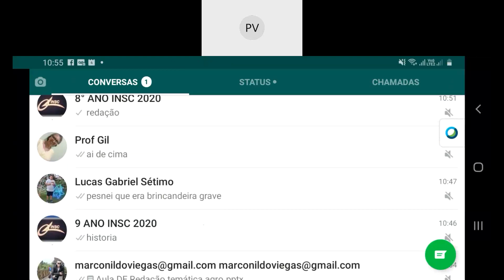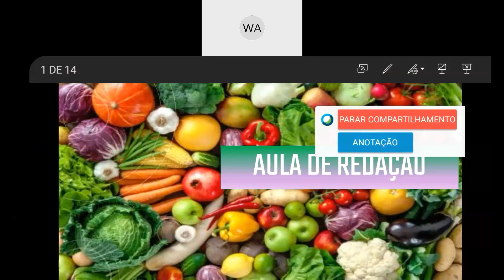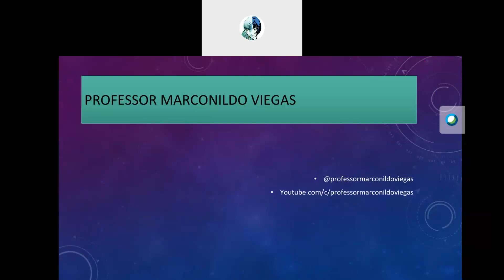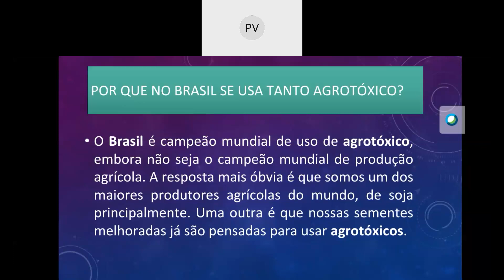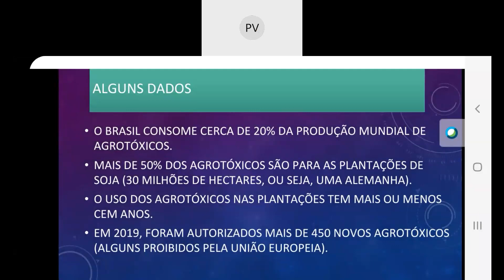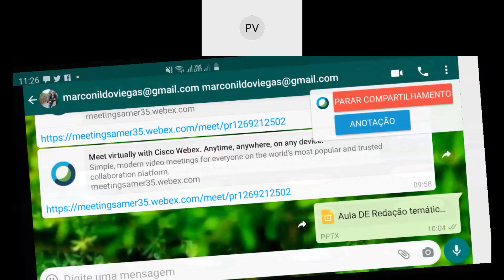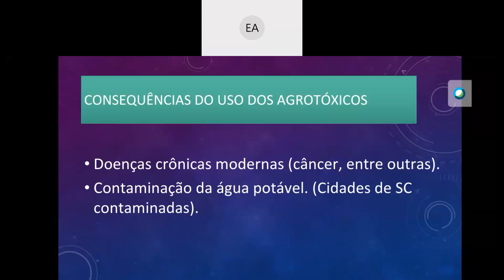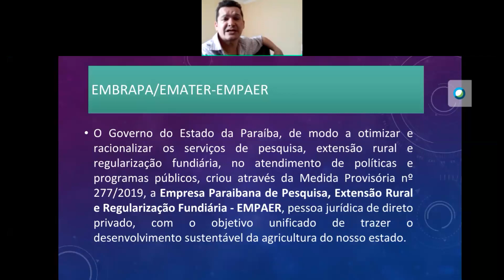Dia: 06.10.20. Disciplina: Redação. Séries: 6º, 7º, 8º, 9º anos. Atividade: No vídeo.